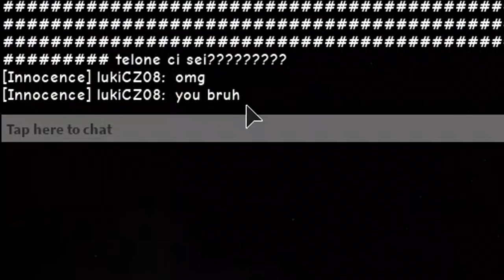SAVING INNOCENTS AS GHOST RIDER! | ROBLOX: Super Power Training Simulator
Today I protect innocents in Super Power Training Simulator as Ghost Rider!

Any music that is used in my videos, are usually provided by any of these 3 channels/producers:

--MY SETUP--
PC Specs - (Updated as I get new parts)
Software:
Secondary Recorder: Elgato HD60 Pro
Audio Workstation: Reaper
Editing: Movie Studio 13 Platinum and Sony Vegas 14 Pro